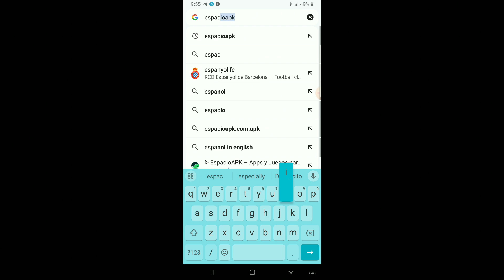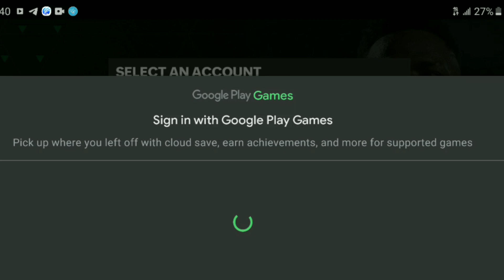FC 24 Mobile download free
Key Points:
- FIFA 2024 for Android: Get ready to dive into the world of football with the latest installment in the FIFA series specifically designed for Android users. Experience the excitement of realistic gameplay, stunning graphics, and a wide range of teams and players at your fingertips.

With our comprehensive video guides, you'll learn all about FC 24 Mobile and discover the best strategies to dominate the game.

Don't miss out on the thrilling world of gaming!

Video Length: [Enter a number] words.

Target audience: Gamers, football enthusiasts, Android users, and anyone looking for engaging gaming content and free game downloads.